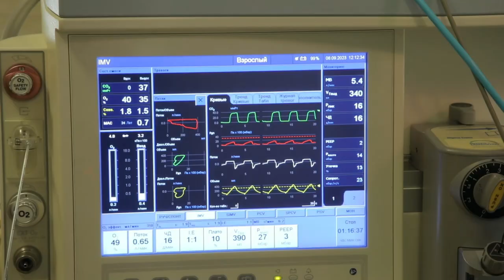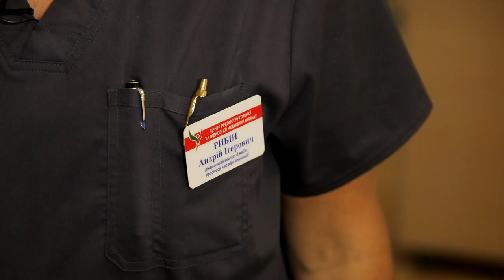З Днем хірурга України!